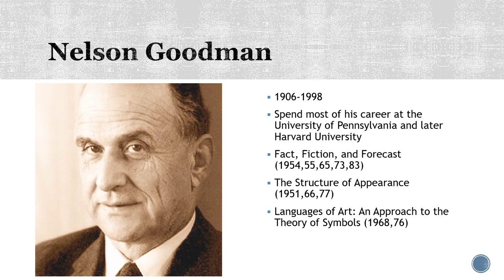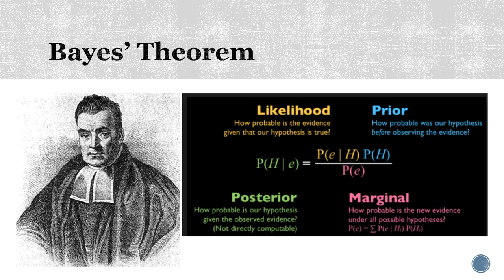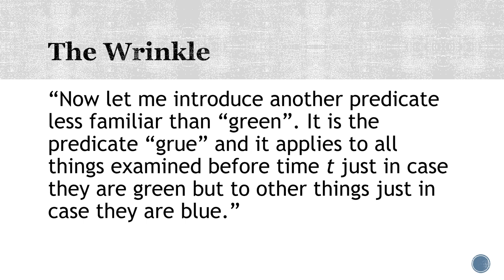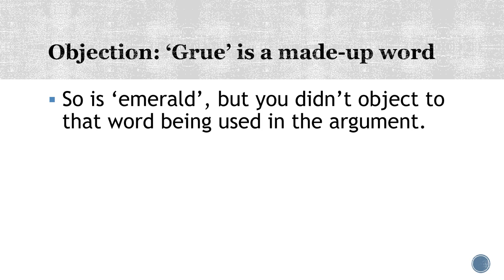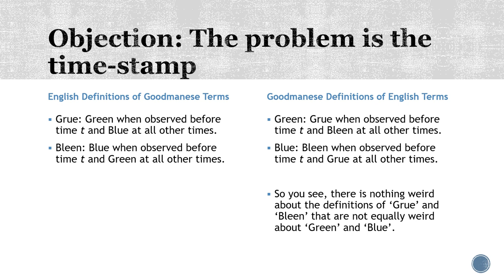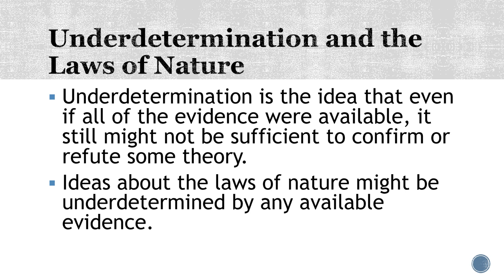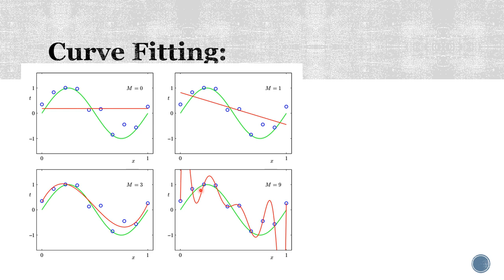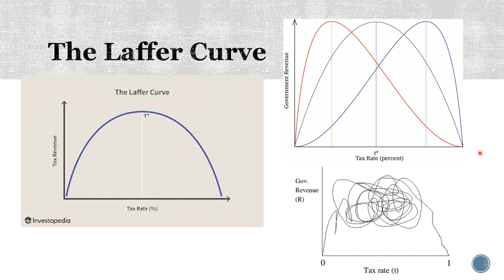Goodman's New Riddle of Induction